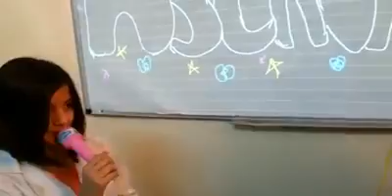reema international school